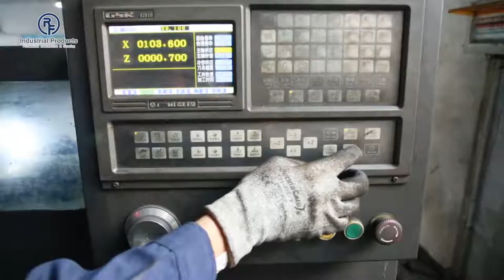weld on hinge#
We have years of experience and expertise in custom hinges and latches. We care about your specific project and know the key factors that help keep cost down and the quality up.